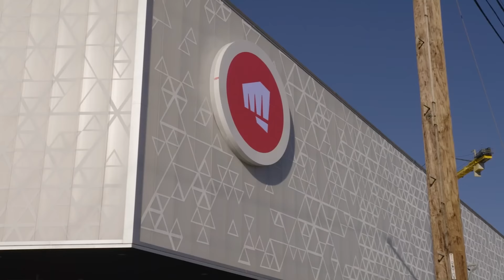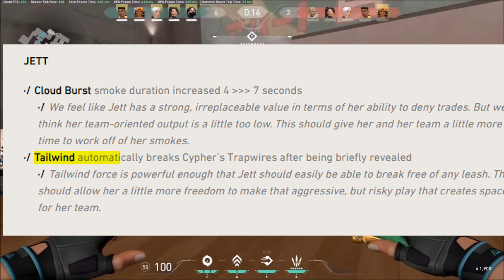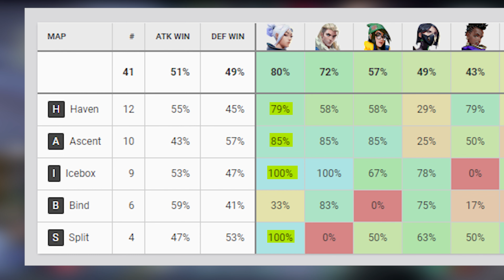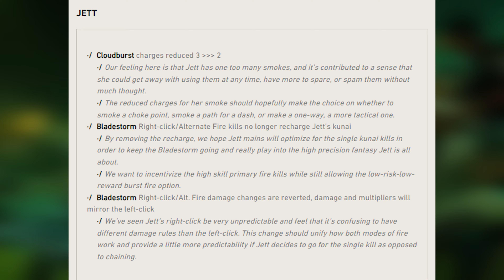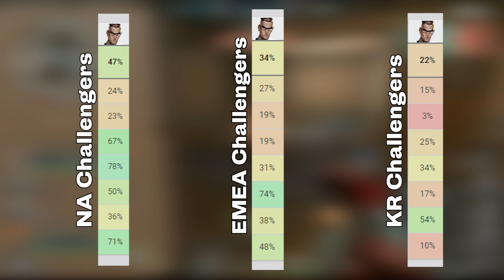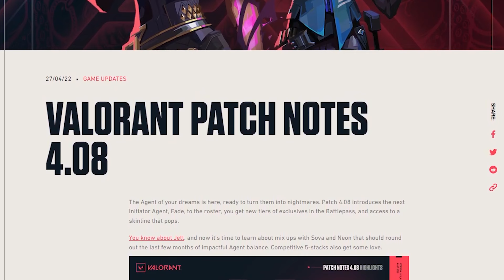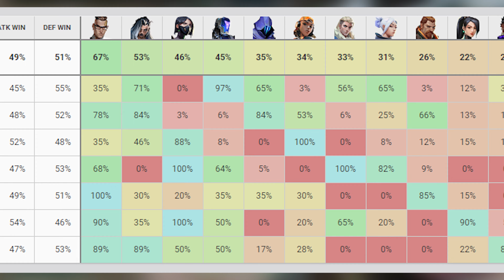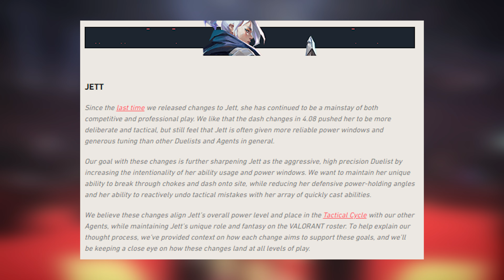How Riot CHANGED the Face of Valorant (forever)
How do you think Jett will fit in Valorant this coming season?

Hello I'm eSports Andy! I also want to focus more on some of the world records that have happened in the VCT and document each of Valorant's most intense and interesting moments